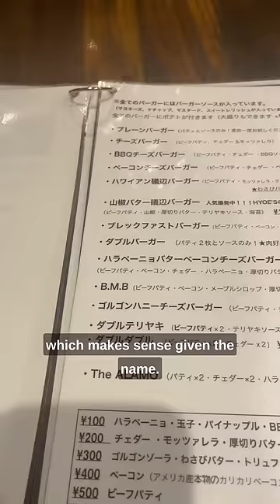Japan's "Authentic" American Food 🇯🇵🇺🇸